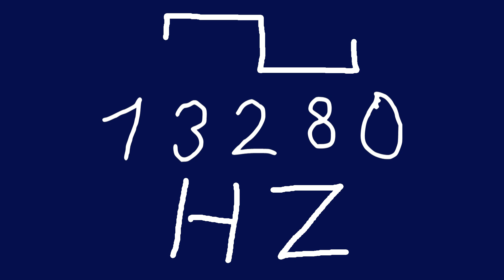13280 hz square